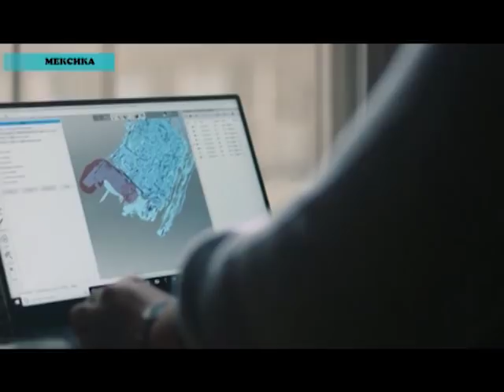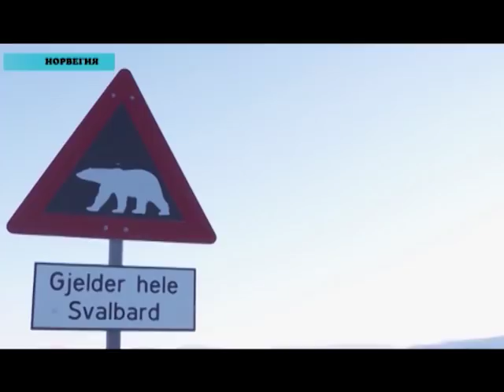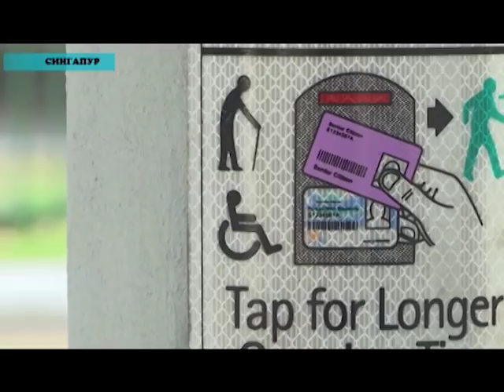Әлем жаңалықтары (18.10.2019)